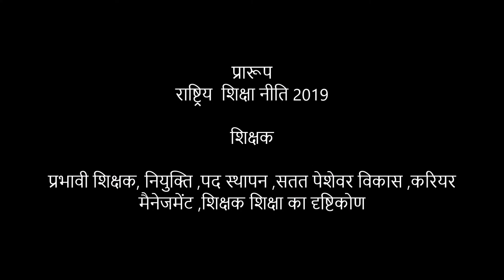राष्ट्रिय शिक्षा नीति -2020-शिक्षक के लिए (in detail) (NEP-2020)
In this video ,National Education Policy- 2020, discussed in detail on the point of view of teachers with all important points. 5. शिक्षक
5.1. प्रभावी शिक्षक ,नियुक्ति और पद स्थापन
5.2. गुणवत्ता पूर्ण शिक्षा और शिक्षा के अनुकूल वातावरण
5.3. सतत पेशेवर विकास
5.4. करियर मैनेजमेंट
5.5. शिक्षक शिक्षा का द्रष्टिकोण
नई शिक्षा नीति 2019।खासतथ्य।अब शिक्षक बनने की राह हुई कठिन शिक्षामित्रों को 2022 में किया जाएगा बाहर
MATHS

4. टॉप १० तरीके गुणा करने के BEST AND EASIEST MULTIPLICATION METHOD TRICKS CHINESE

MATHS TLM

SCIENCE EXPERIMENT

COMPETITION

4. GPSC class 1 & 2 maths problem solution Ratio of area of circles in equilateral triangle
7. भारत की नदियाँ -एक बार में समझ में आएगा , SSC HO YA TALATI नंबर जरूर आएगा